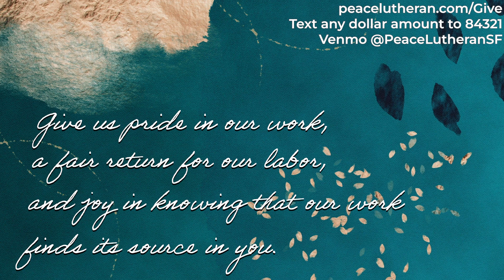Offering - Labor Day Prayer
Creator Lord, your Son Jesus
shared our toil and hallowed our labor.
Give to all people work
that enhances human dignity,
and bonds us to one another.
Give us pride in our work,
a fair return for our labor,
and joy in knowing that our work
finds its source in you.
Thank you for the blessings of our labor.
Amen.

Give online at Give.PLC.Life
Text any dollar amount to 84321